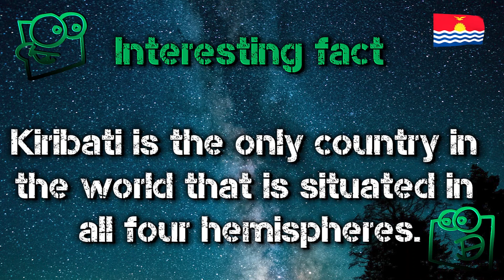Kiribati, easy geography in 1 minute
🌎 Kiribati in 1 minute
🌍 Kiribati basic geography
🌏 Interesting facts about Kiribati

Do you live in Kiribati?
Share an interesting fact about Kiribati with us!